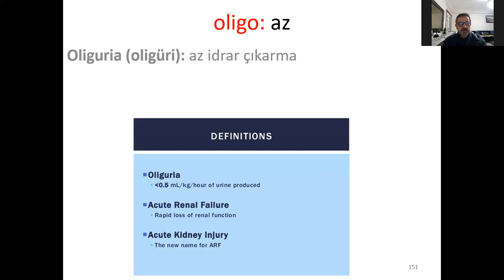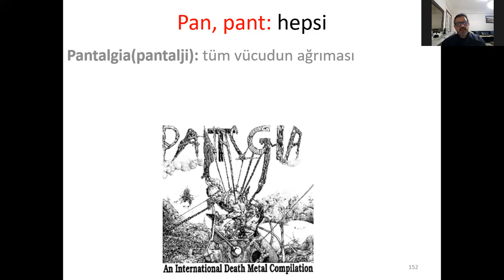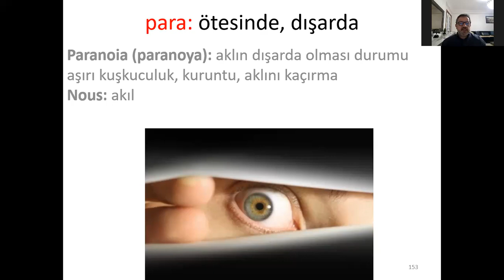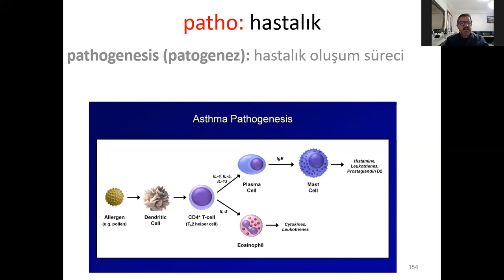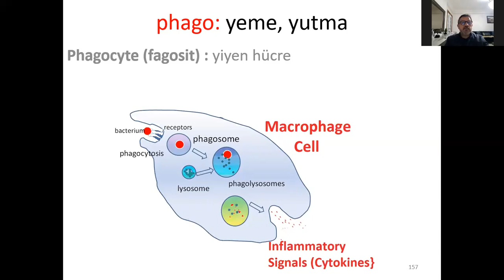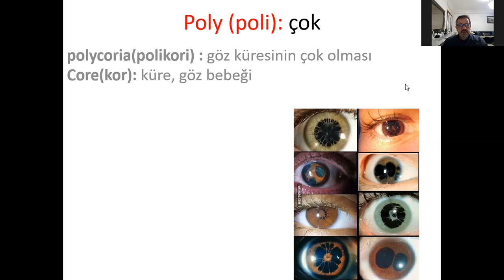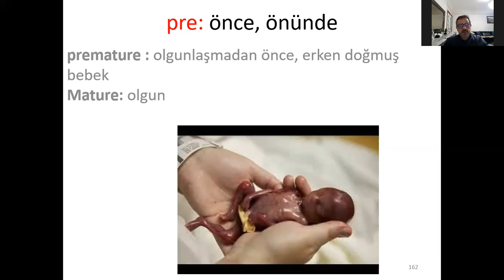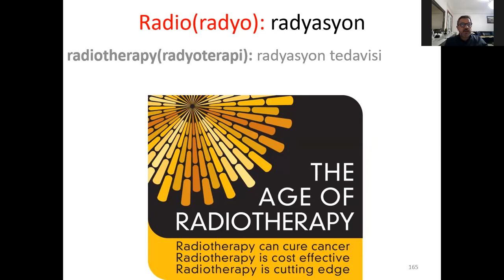Tıbbi Terminoloji Dersi 13